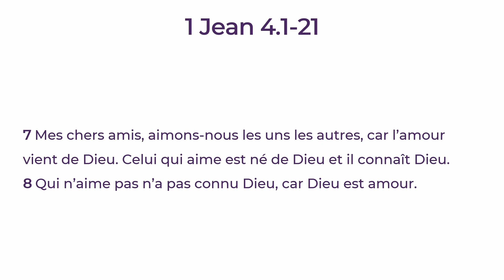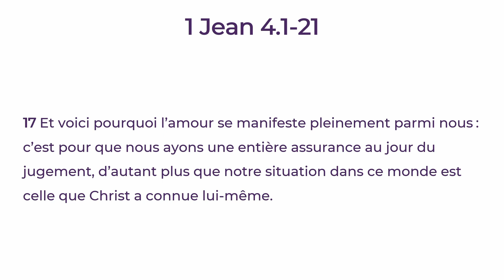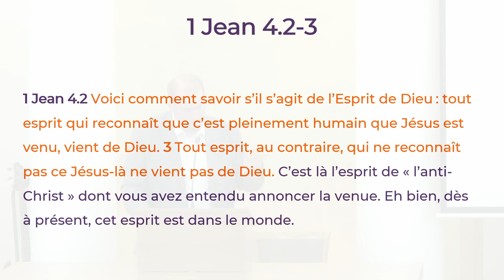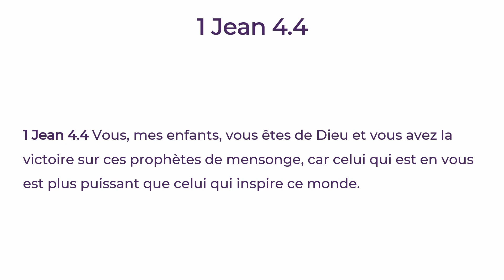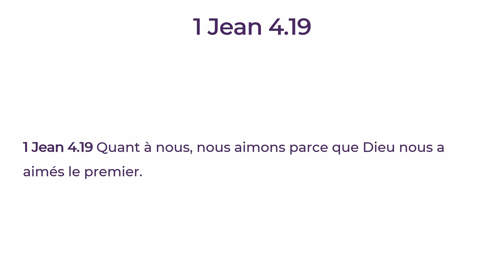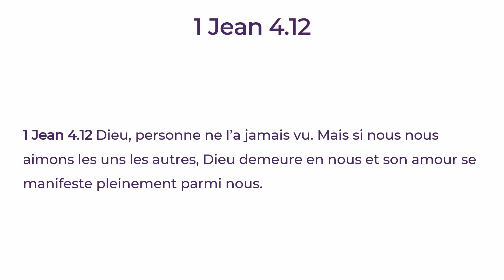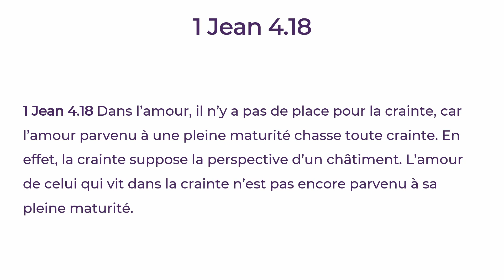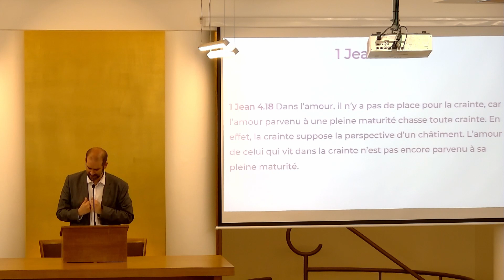CULTE – Les incontournables de la vie chrétienne – 1 Jean 4.1-21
🔎 Dans un contexte de vigilance face à des enseignements mensongers, l'apôtre Jean donne à ses lecteurs deux critères incontournables d'authenticité chrétienne : un discours vrai sur Jésus et un amour vrai grâce à Jésus.

PRÉDICATION
Matthieu Sanders